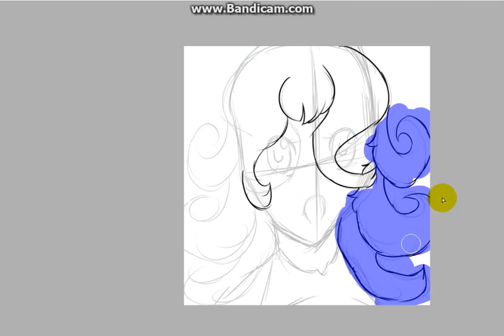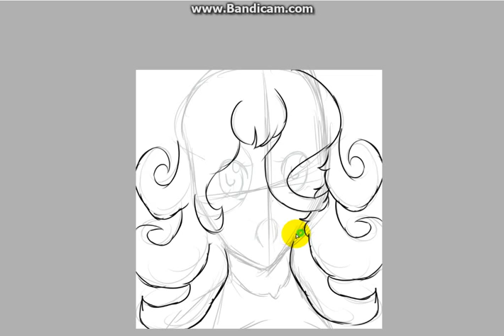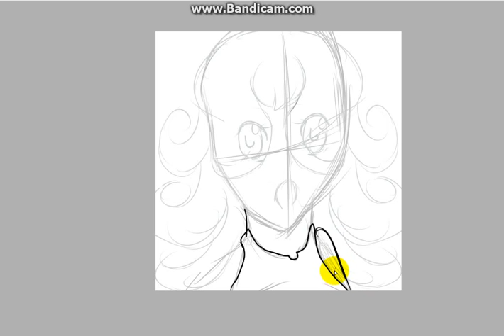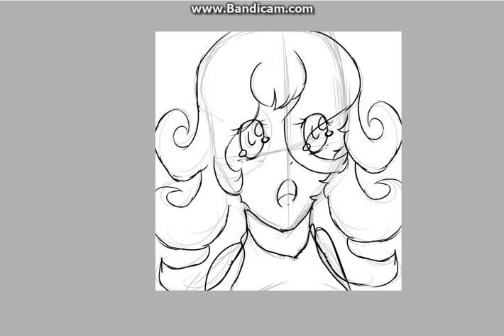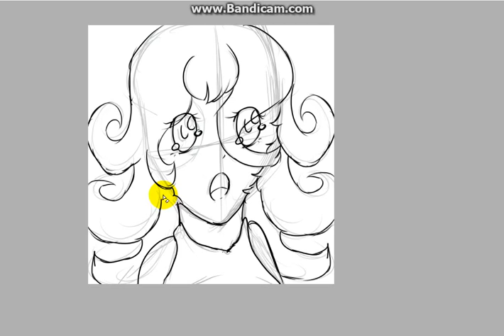All Eyes on You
Please don't judge the hair. I was testing it out XD.
OH btw, I started to see what went well with it sooooo... yeah.. that took up most of the video I guess?
OH btw, I don't know if I should continue the drawing or not on recording. sooo yeah XD